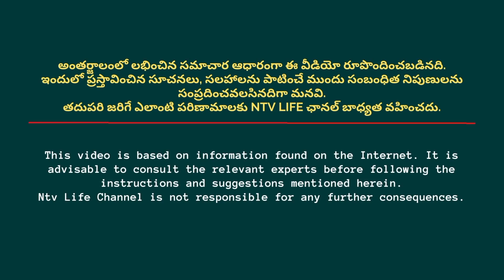ఉల్లాసంగా.. ఆరోగ్యంగా.. ఉండాలంటే ఏరోబిక్ డాన్స్ అవసరం.. | Ntv Life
NTV LIFE brings you a new health & lifestyle YouTube channel with an aim to bring positivity into your life. NTV LIFE is a health care, medical research, awareness of health issues provided by medical experts. Through this NTV LIFE channel we provide information about health & how to live a healthy life. You can find health tips & solutions for sexology orthopedics cardiology diabetology gynaecology psychology pulmonology andrology proctology dermatology etc. Also, NTV LIFE is a one-stop shop for exclusive information on healthtips